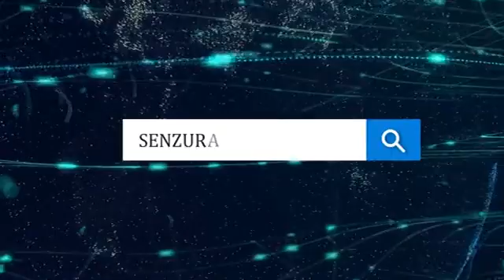Қашқадарё вилояти Яккабоғ тумани Жамбул маҳалласининг сувга тўлган йўллари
🇺🇿Мурожаатдаги ушбу аянчли аҳволдаги йўллар Қашқадарё вилояти Яккабоғ тумани Жамбул маҳалласида жойлашган.
📌Бу йўллар қор ёмғир кунларида лойга ботиб аҳолига анча муаммолар туғдиради. Шу сабабли маҳалла фуқаролари йўлларнинг таъмирига эътибор беришларини сўрамоқда.
Мурожаат юзасидан масъулларнинг муносабатини кутиб қоламиз.
🇷🇺Сообщается, что дороги в махалле Джамбул Яккабагского района Кашкадарьинской области находятся в аварийном состоянии.
Просим уполномоченных лиц дать по данному поводу официальный ответ.